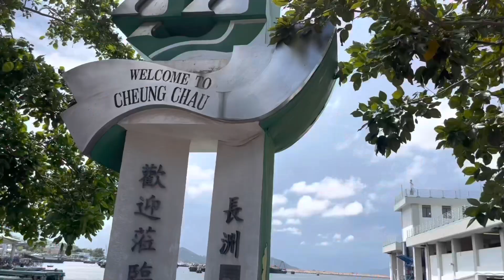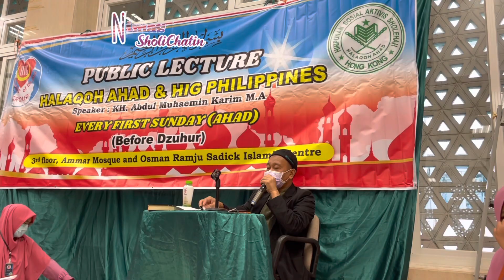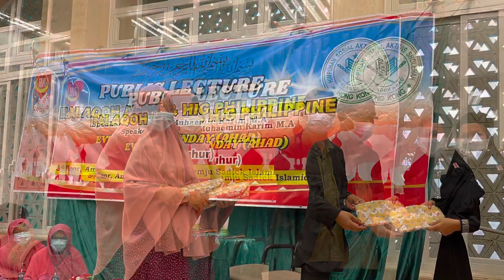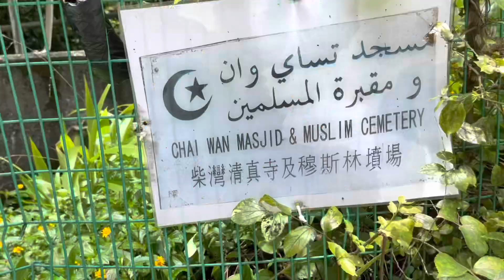Door Prize For Member One day sea food Tour Cheung Chau (Nimas SholiChatin)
Assallamualaikum Semua salam sejahtera bagi yang Beragama Lain di Vidio kali ini Nimas SholiChatin membagikan moment keseruan teman 2, Yang Mendapatkan Hadiah pada waktu mengikuti one day Tour sea food Cheung Chau hadiah di serahkan langsung KH.Abdul MUHAEMIN Karim Alhamdulilah Semogga berkah

Trimakasih Buat kalian Semua yang sudah Nyempetin Nonton Video Nya jangan lupa like comment jika kalian suka share untuk membagikan video ini Dan jangan lupa subscribe Dan klik Tombol lonceng nya agar kalian Semua Bisa terus Update Vidio terbaru dari Nimas SholiChatin Trimakasih